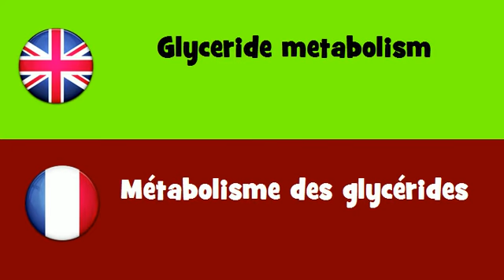FROM ENGLISH TO FRENCH = Glyceride metabolism